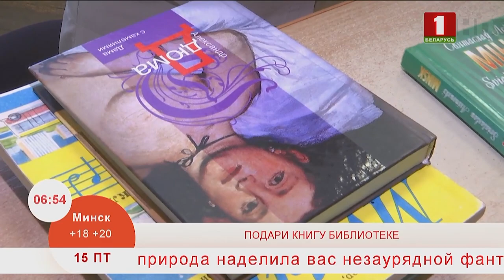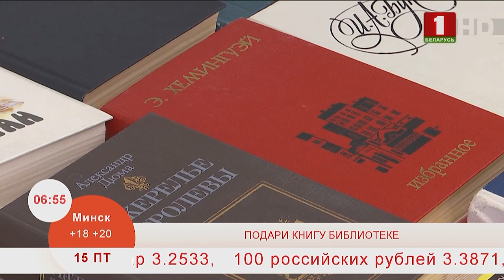Добрай раніцы, Беларусь. ПОДАРИ КНИГУ БИБЛИОТЕКЕ